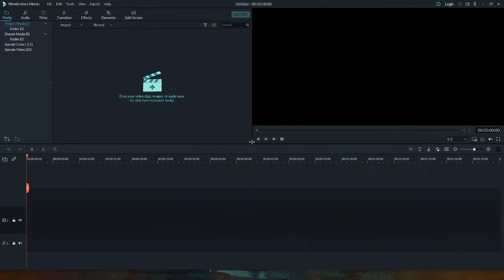ASSASSIN'S CREED VALHALLA Walkthrough Gameplay Part 13 - Gamerboy Gameplay| AC Bangla Review